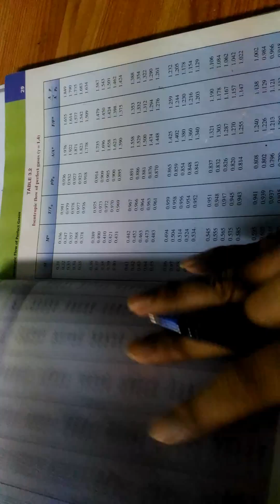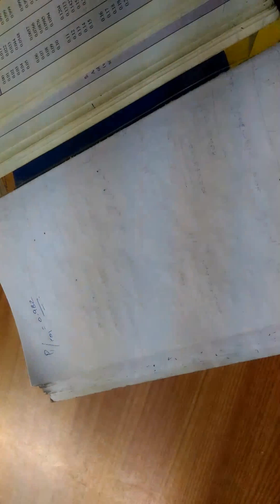GDJP RAYLEIGH FLOW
steps and problem-solving based on RAYLEIGH FLOW, sorry for the wrong spelling of enthalpy .))